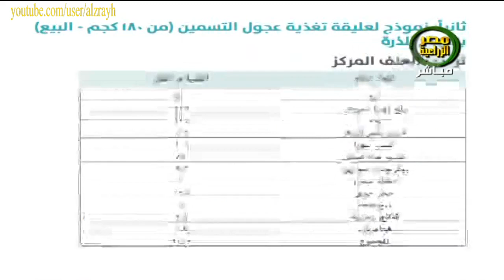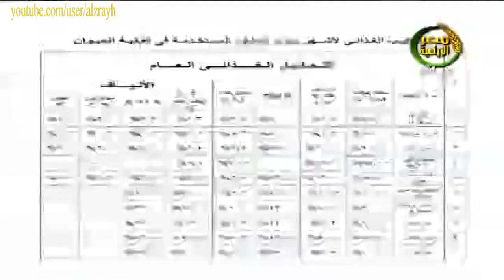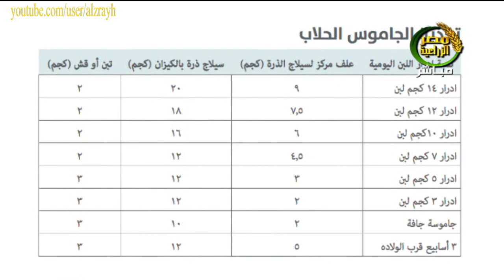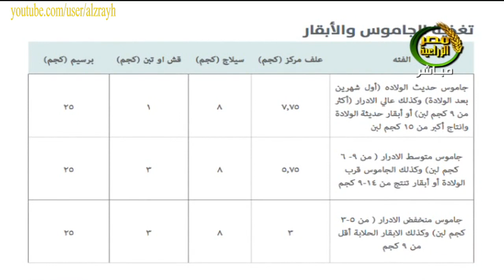التغذية وتركيب العليقة فى مشروع تربية الابقار والماشية الحلابة